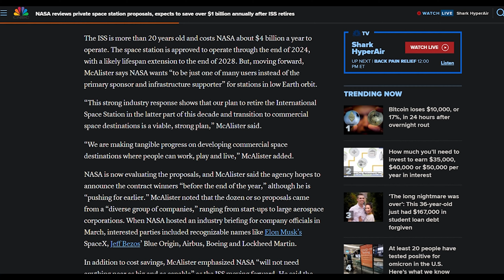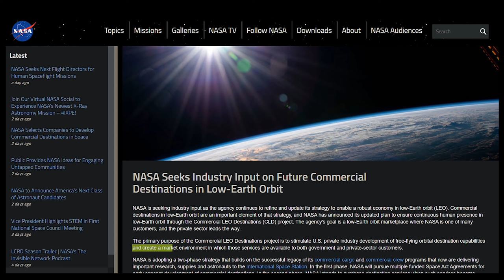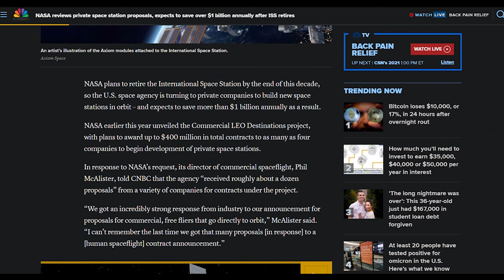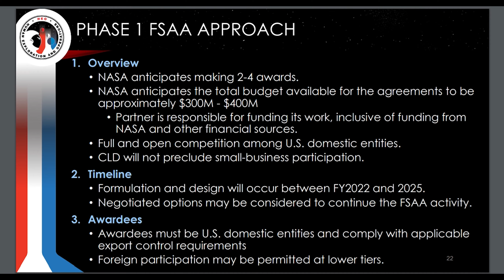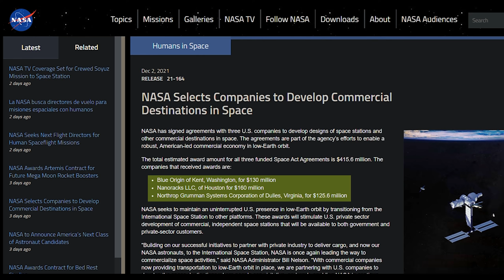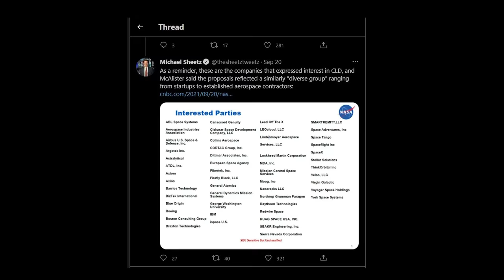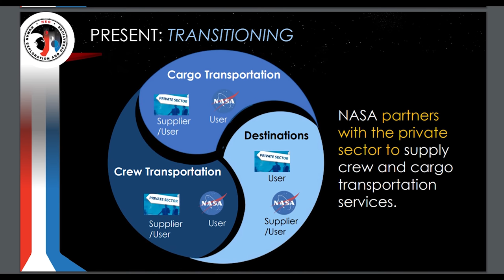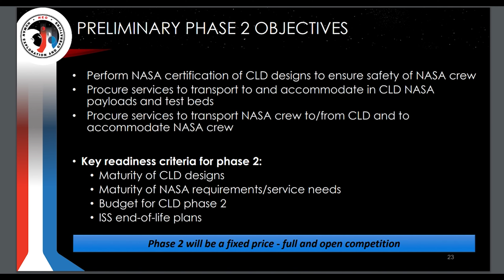You MUST see the replacement for the International Space Station!!!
NASA is planning for the retirement of the International Space Station, and is willing to fund $400 Million worth of research for commercial companies to create a new one. In this video we will review the reason for the ISS retirement, the contenders for the Commercial LEO Destination (CLD) program, the winners of Phase 1, and more!

0:00 Retirement of the ISS
0:59 Commercial LEO Destinations program
1:42 History of the ISS
2:43 CLD program details
3:10 Winners of the CLD Phase 1
5:59 Losers of the CLD Phase 1
6:30 What does this mean for your investments?